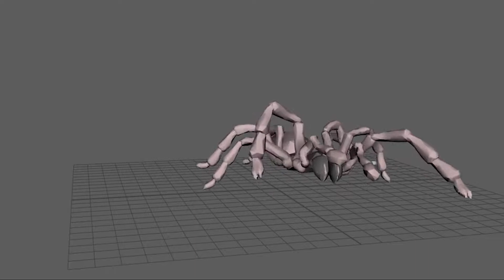2019 Showreel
2019 Showreel